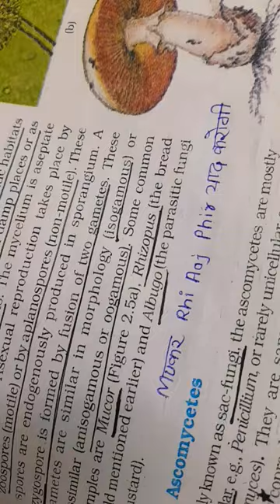kingdom fungi examples nemonics | trick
biological classificationneet
tricks
kingdom fungi examples learning tricks